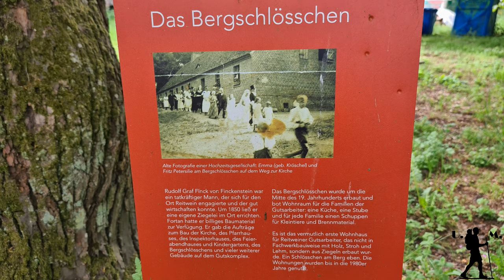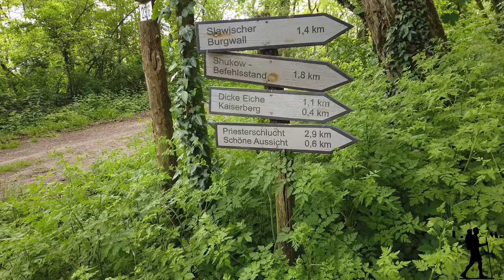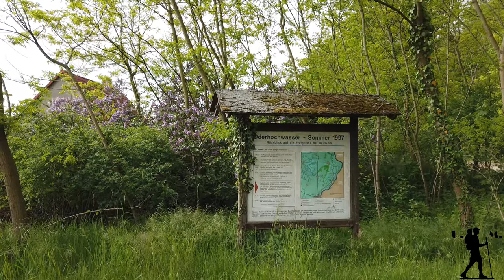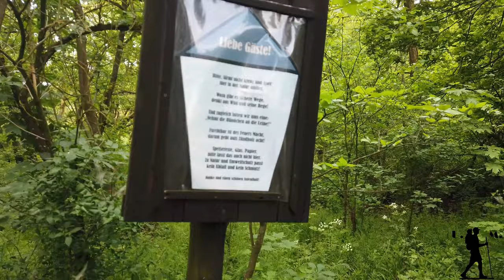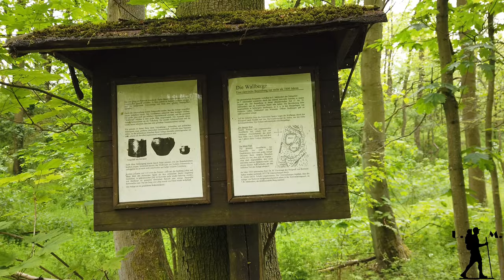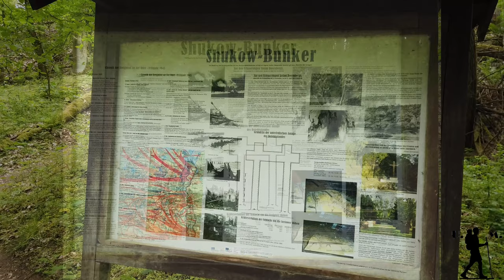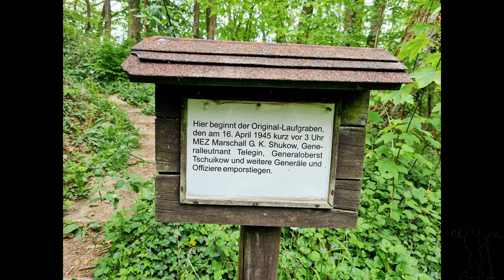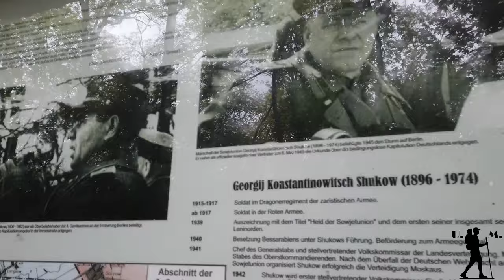Wanderung - Rund um Reitwein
Nahe der Oder in Reitwein gestartet, verlief die Tour (ca. 15) km durch Wälder und an Wiesen und Feldern vorbei. Ich passierte die s.g. Priesterschlucht, welches ein Naturschutzgebiet in einer schönen Hügellandschaft ist. Danach ging es an einem alten slawischen Burgwall vorbei. Zum Schluss besuchte ich den ehemaligen Befehlsstand der Roten Armee.
Die "Mini" hatte einen kurzen Ausflug, aber wegen starken Wind, habe ich sie nur kurz "raus" gelassen...
Viel Spaß!